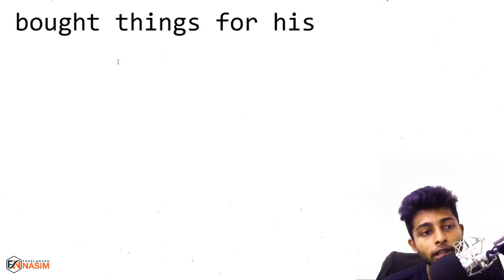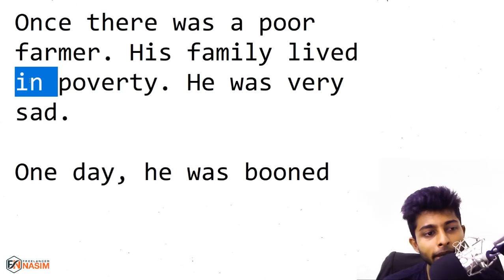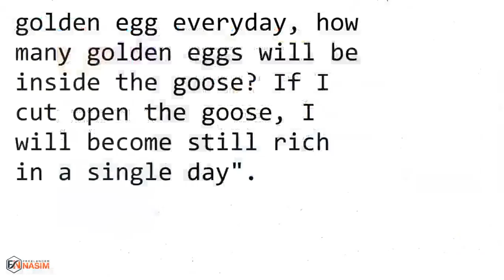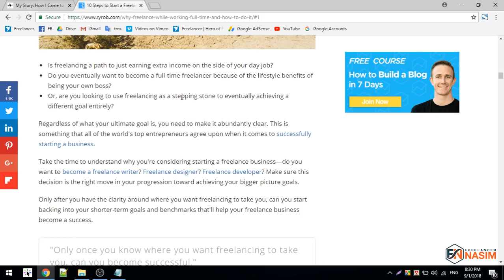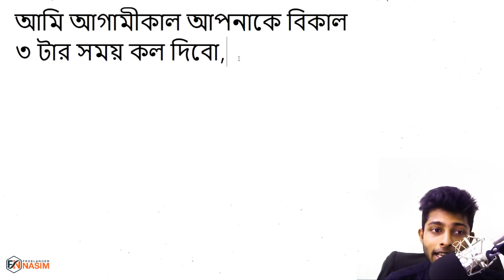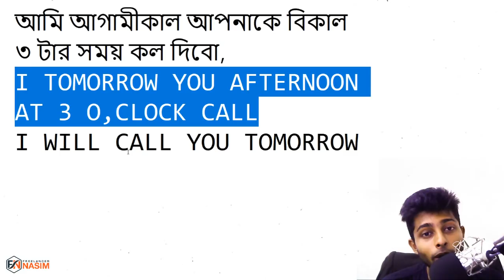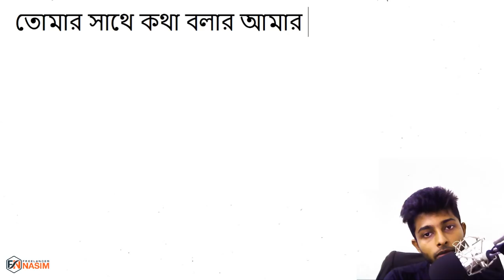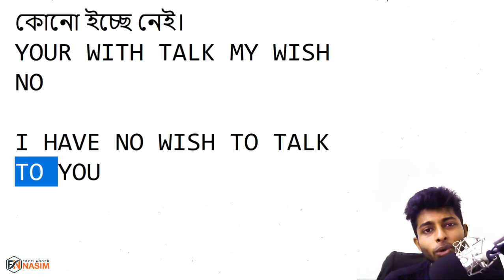চলুন ভুল করতে করতে ইংলিশ শিখি। পর্ব ২। Freelancer Nasim